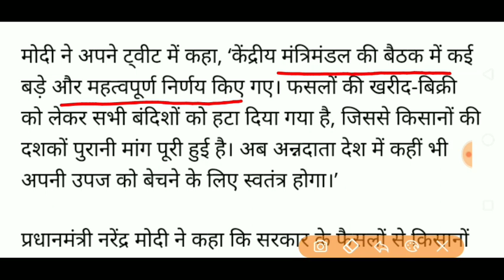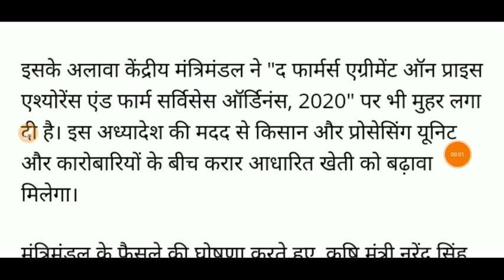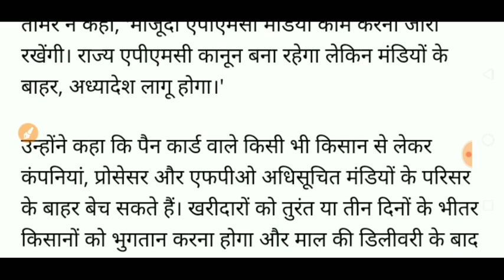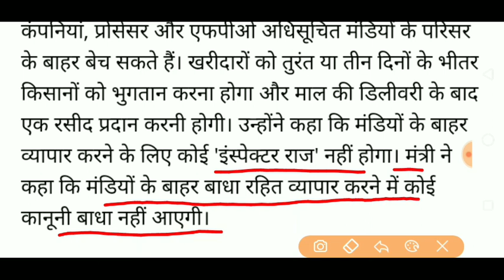WHAT IS ONE NATION ONE MARKET POLICY,/ BENEFICIAL FOR FARMERS,/एक देश एक बाजार नीति क्याहै,क्या लाभ,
IN THIS VIDEO I HAVE DISCUSSED ABOUT WHAT IS ONE NATION ONE MARKET POLICY,/ BENEFICIAL FOR FARMERS,/एक देश एक बाजार नीति क्याहै,क्या लाभ,